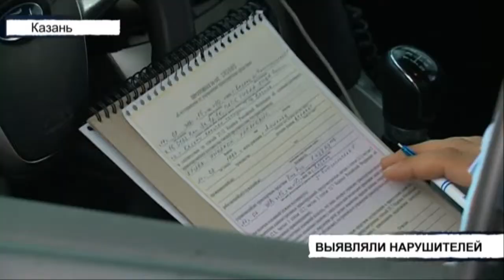Каршеринг под надзором | ТНВ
Координаты:
☎ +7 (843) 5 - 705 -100